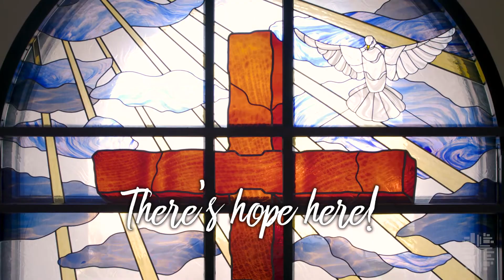Video Announcements for June 19, 2022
Here are our Video Announcements for June 19, 2022.  For more information or to register for any event mentioned here, please